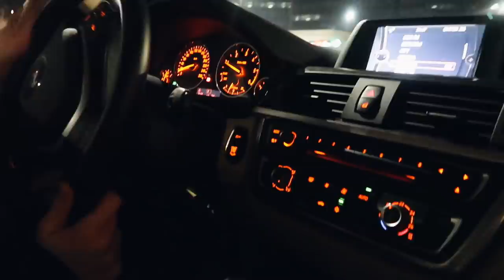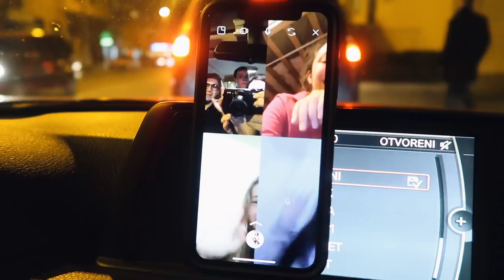VLOG 18: Mukbang s Jankom i Markom🍰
Hej!

Nadam se da ste uzivali u vlogu.

Moj insta: @emaluketin

Volim vas punoooo!